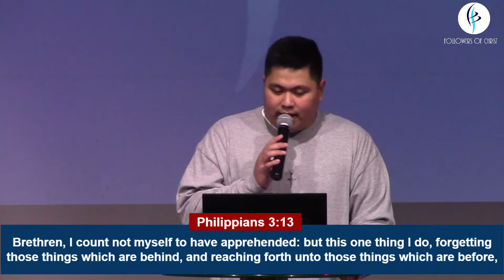On the Move: God's faithfulness in the present by Maverick Ocampo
Part 2 of the 25th Anniversary celebration